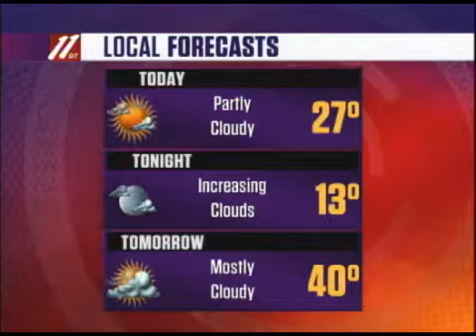Morning Update, 02-20